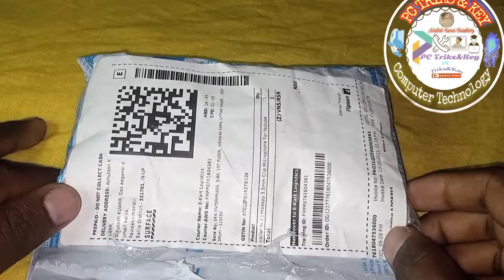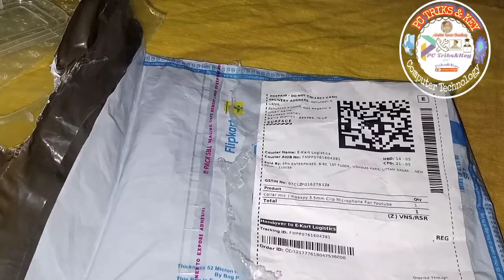Microphone unboxing 200 under best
How to Change IMEI number Please  Channel
🎤🎤  माइक्रोफोन  अनबॉक्सिंग दो  अंडर बहुत ही अच्छा न्यू यूट्यूब अकेले 🎤🎤🎤Microphone
 Unboxing 200 🎤under
best
 microphone  link shopping. ...
mobspy 3.5mm Clip Microphone For Youtube | Collar Mic for Voice Recording | Lapel Mic Mobile, PC, Laptop, Android Smartphones, DSLR Camera Microphone Microphone collar mic
आपका
!!स्वागत!!
 है आप के आपने YouTube
Channel
!! Pc triks & key !!
में
!! Please!!
This channel.